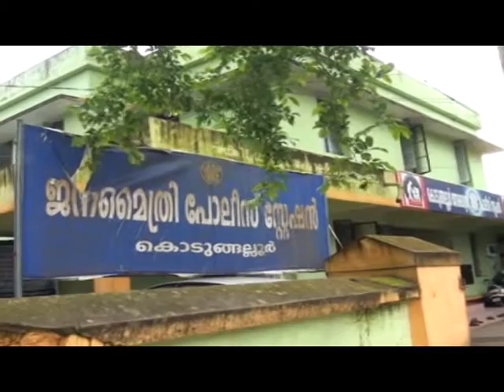Kaipamangalam Stv News 24.3.16 part2